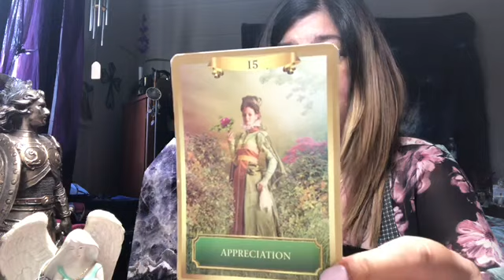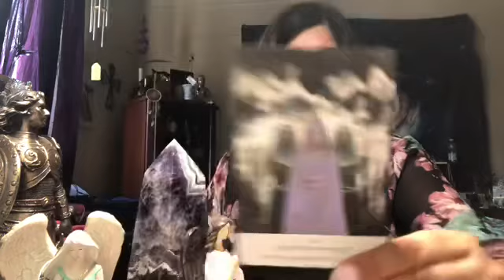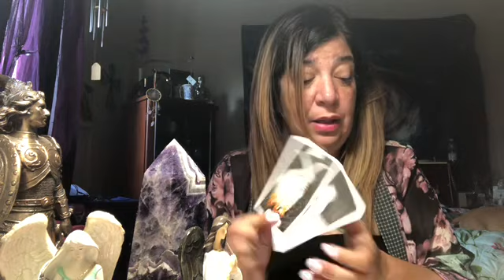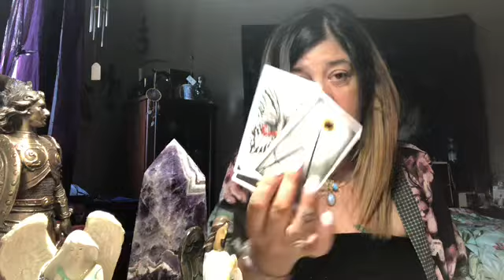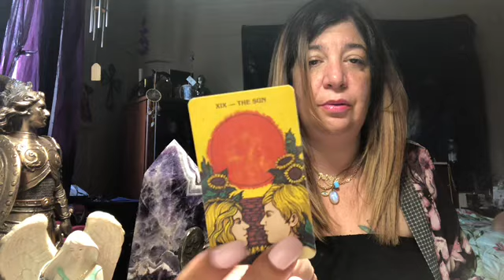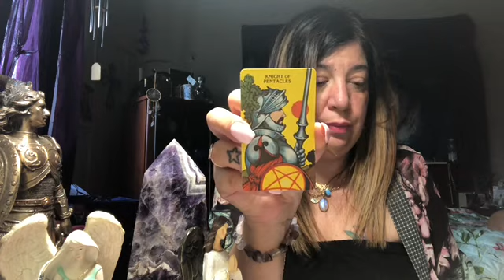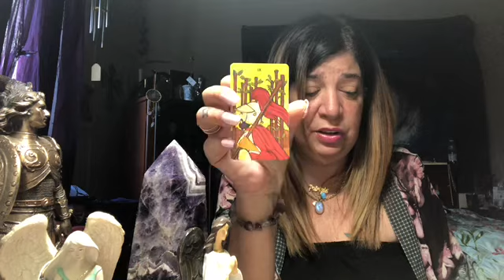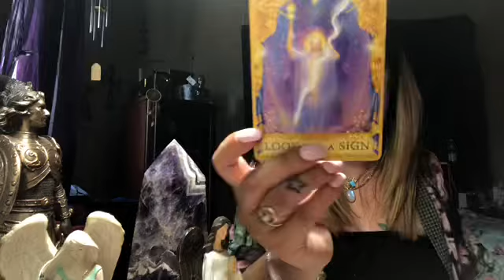SCORPIO WEEKLY READING ( July16th-July24th) 2019 🌈 CLIMBING UP THE STAIRS TO SUCCESS 🌈 OR LOVE ❤️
New Weekly Schedule
Monday : Gemini, Capricorn and Scorpio
Tuesday: Aries, Aquarius and Cancer
Wednesday: Sagittarius, Libra and Taurus
Thursday: Virgo, Pisces and Leo.